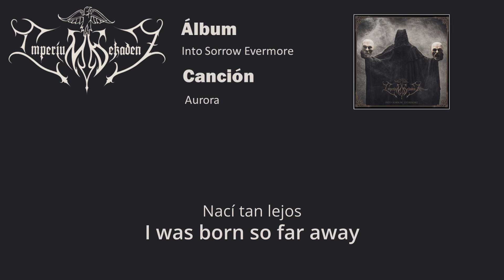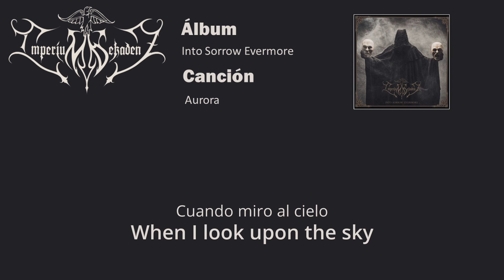Imperium Dekadenz - Aurora sub Español/English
Canción Aurora de Imperium Dekadenz del álbum Into Sorrow Evermore con letras en español e inglés.
Song Aurora by Imperium Dekadenz from the album Into Sorrow Evermore with lyrics in English and Spanish.